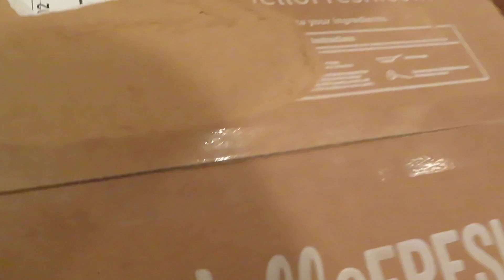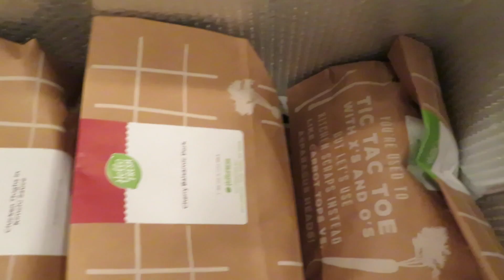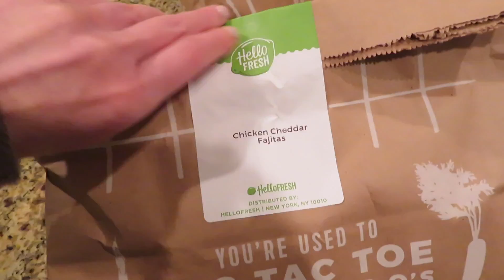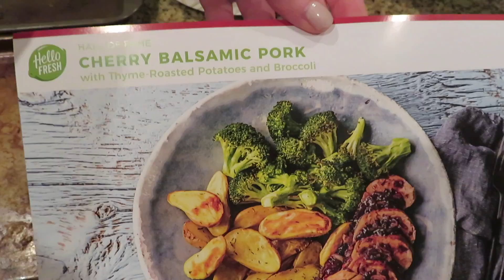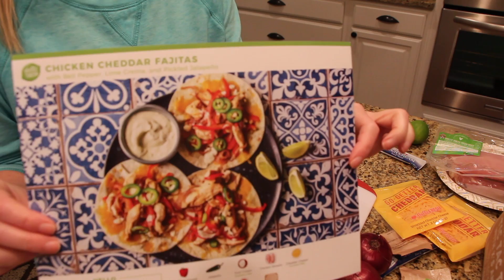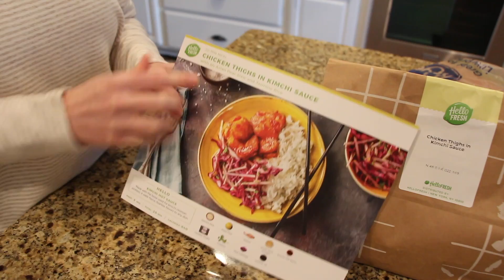What's For Dinner? | My First Hello Fresh Experience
In this week's WFD we're trying Hello Fresh for the first time.

Loving Tan Get a FREE mitt with any mousse purchase with code "MissCrystal"
I Use and Recommend EBATES: Cash back and discounts for online shopping